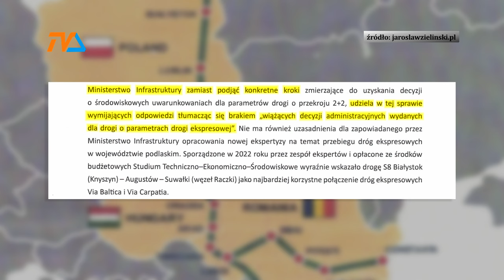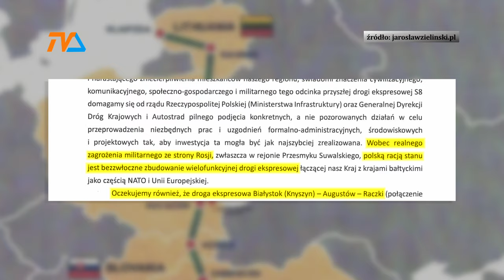Petycja o ekspresówkę Suwałki - Białystok |TV SUWAŁKI